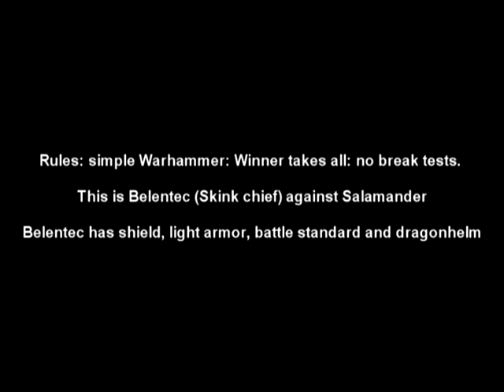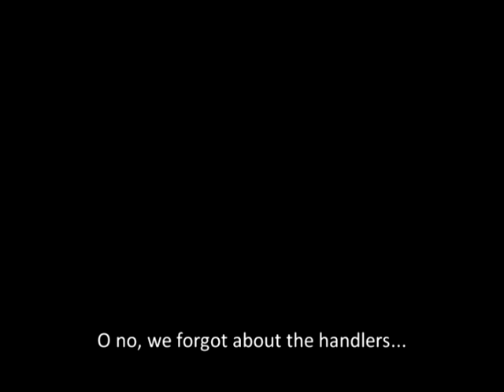The lizard story: episode 01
Battle standard or not? See this first exciting adventure of Belentec, the Lizardmen battle standard bearer, who just likes to fight everybody.